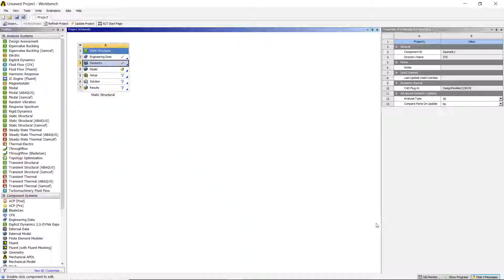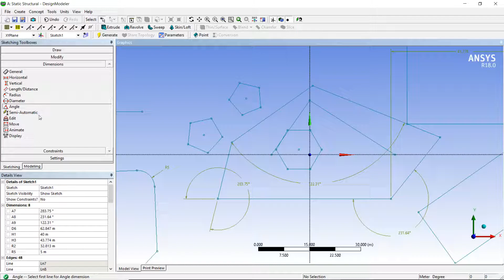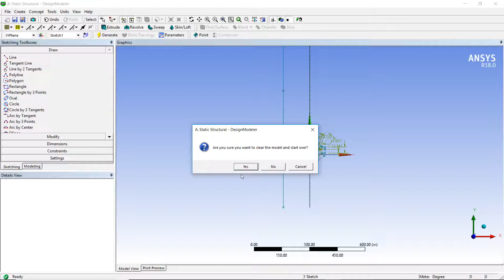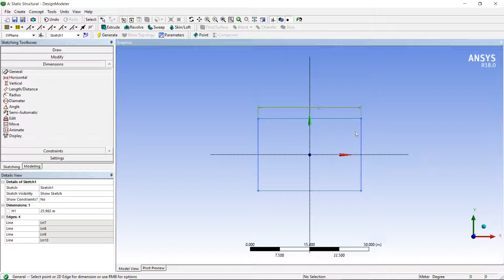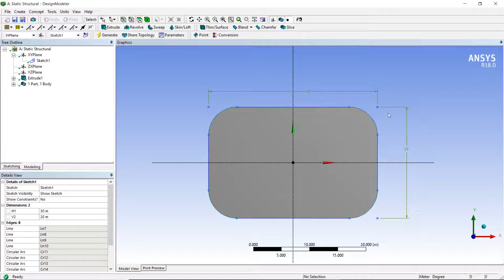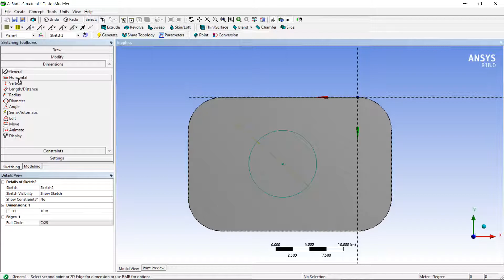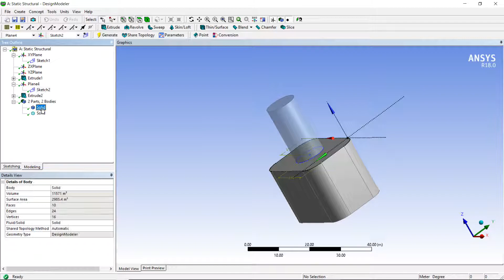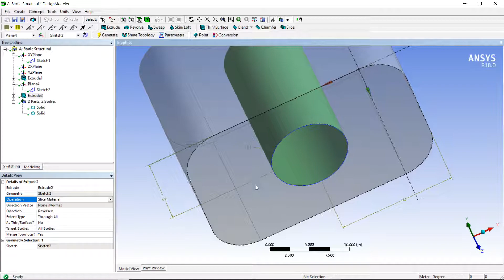ANSYS Design Modeler Tutorial 3- Extrude ANSYS WORKBENCH (EXTRUDE COMMAND)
The person can learn various geometrical option and extrude command.